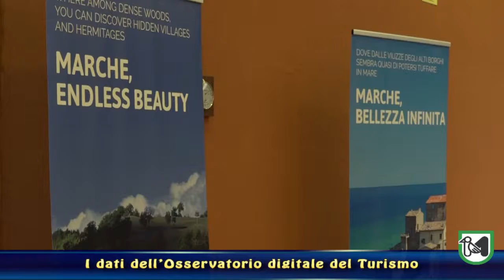Nasce nelle Marche il primo osservatorio digitale del turismo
Pieroni: "Lavoriamo per l'approvazione di una nuova legge sul testo unico del turismo